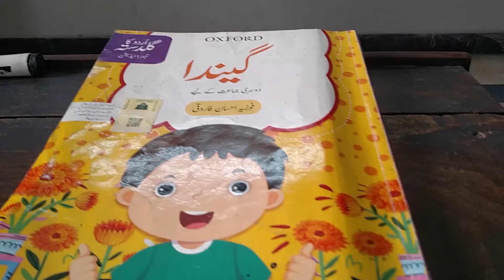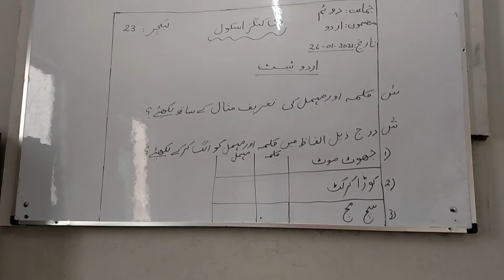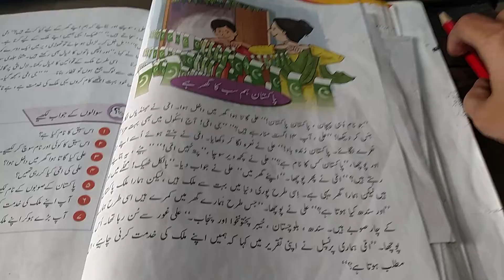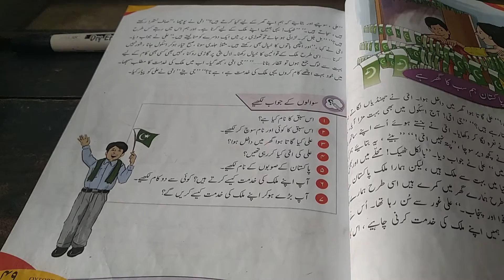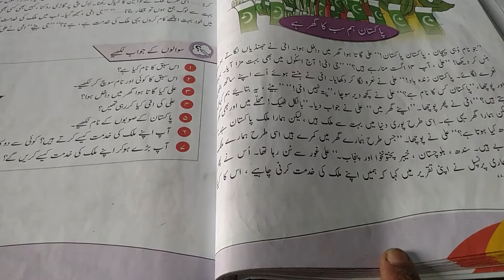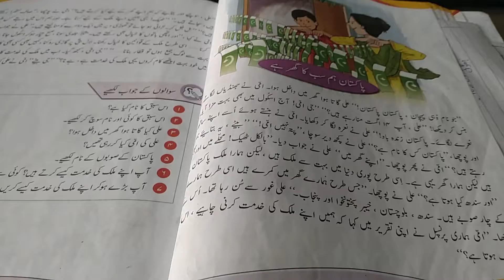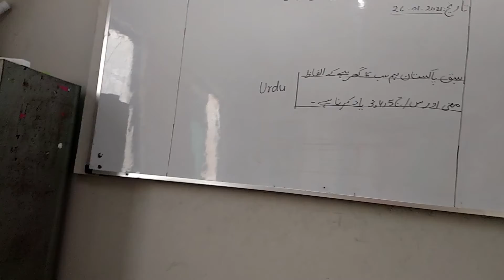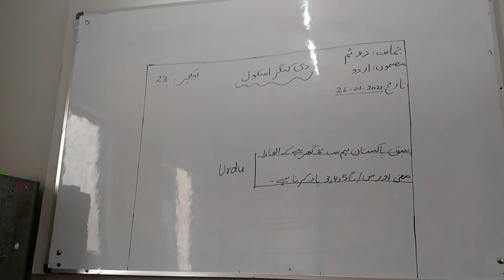Class2 lect 23 urdu Tuesday 26th jan 2021